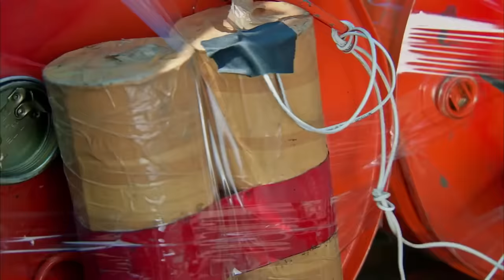Sardar Drama Season 5 Episode 86 ددري مورچل برخه / Da Dare Morchal/ Sungurler/